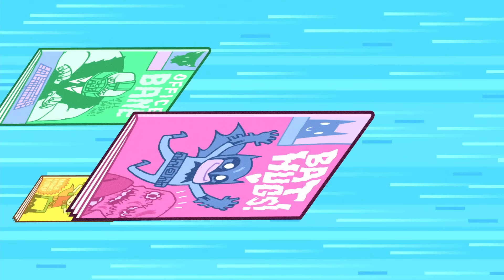Teen Titans Go! | Jinx and Cyborg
What happens when a Superhero and Supervillain fall in love? Jinx and Cyborg find out..

For more Teen Titans Go! excitement, visit ►DCKids.com!

All DC related characters and elements © & ™DC Comics 2017